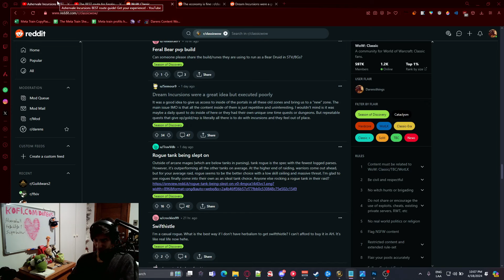Are Nightmare Incursions really THAT bad? WoW Season Of Discovery